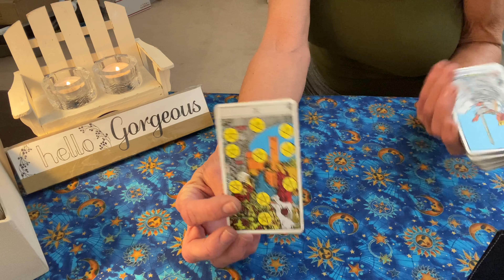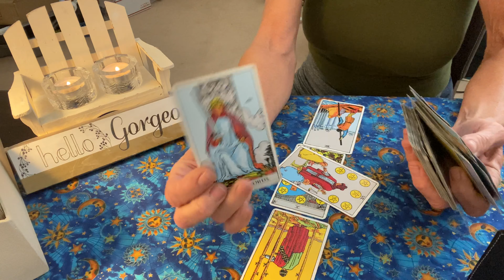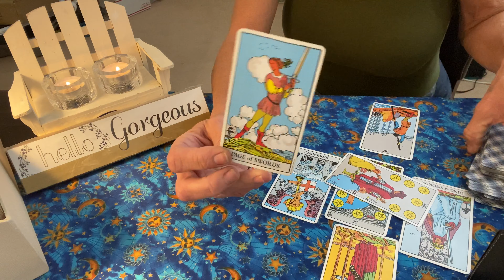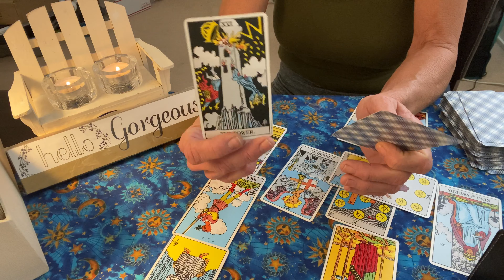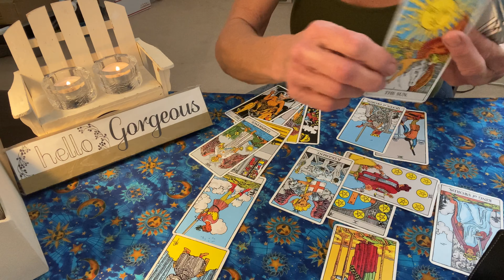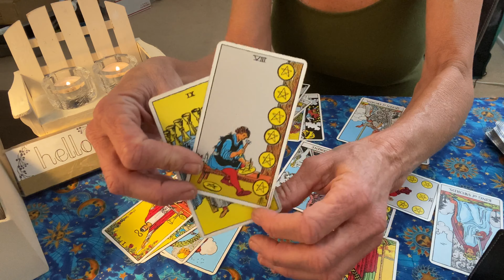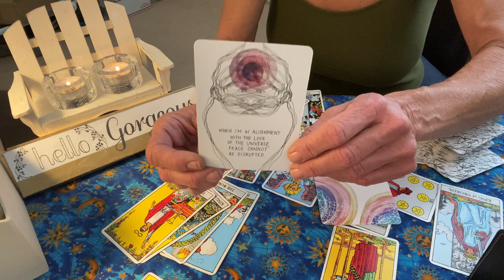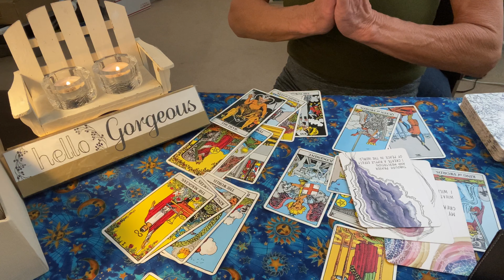Pisces 6/25/2020 to June/30/2020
This intuitive psychic reading for the sun moon and rising sign of Pisces if this reading doesn’t fit your story don’t make it. If it does awesome. This is a collective reading. Spirit messages are always through love and lite. Personal readings available link below if u like educational please don’t give your power away to a reading or a reader. You know your truth beneath Pisces just breath Namaste